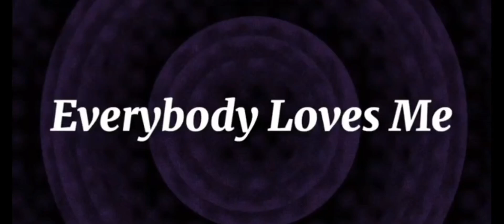Everybody loves me FC with @Gercutiooz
LET ME TELL YOU THIS- I SUCK AT TWEENING AND I ABSOLUTELY DESPISE USING ALIGHT MOTION

REGARDLESS THOUGH, Gercutiooz is someone who I regard as a friend, and a talented one at that. I wanted to join this and give them my absolute congrats for achieving such a high number. Congrats once again 😍

Please support them if you can!

IM ALSO SO SORRY THAT I WAS LATE TO JOIN.
I HAD A LOT OF WORK TO DO 😭😭